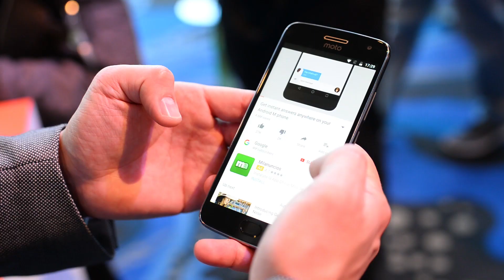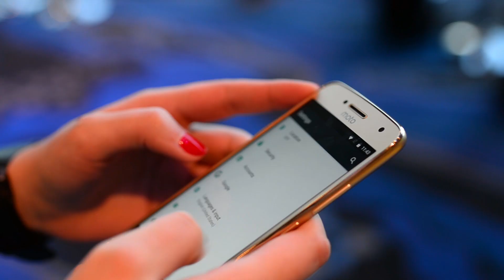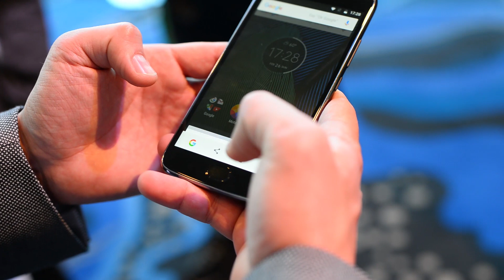Moto G5 Plus to TANI SMARTFON, który warto kupić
Moto G5 i Moto G5 Plus - premiera, opinie i pierwsze wrażenia

„Premium dla każdego” – tak Lenovo zachwala swoje najnowsze smartfony, Moto G5 i Moto G5 Plus. Spędziłem już z nimi dłuższą chwilę i… chyba muszę się zgodzić.

Na premierze cały czas miałem w pamięci ubiegłoroczne Moto G4. To były dobre smartfony, ale ich jakość wykonania nie powalała. Tymczasem biorąc do ręki Moto G5 i G5 Plus miałem wrażenie, jakbym chwytał smartfon kosztujący co najmniej dwa razy tyle, co katalogowe ceny nowych urządzeń. Serio, jest tak dobrze.